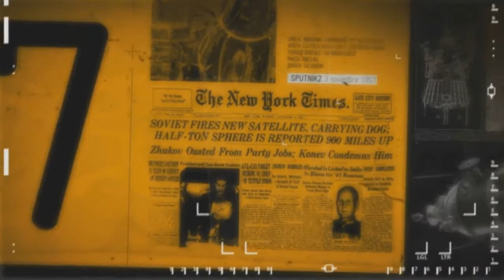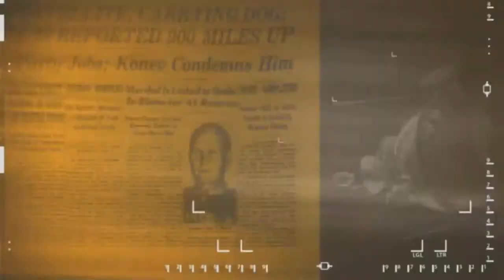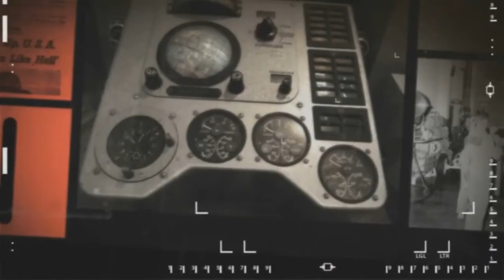Drum & Bass - Eusebeia - Hidden Power - Inception Audio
I:A / Inception:Audio - Eusebeia - Reclaim The Symbol EP

Inception Audio return with the latest installment Eusebeia - Reclaim The Symbol EP

'Hidden Power'
Dreamlike and atmospheric, leading you into intricate halftime drum patterns and shuffling percussion. With heavyweight subs this one is hypnotic,
detailed production throughout.

Look out for this coming at all good digital stores